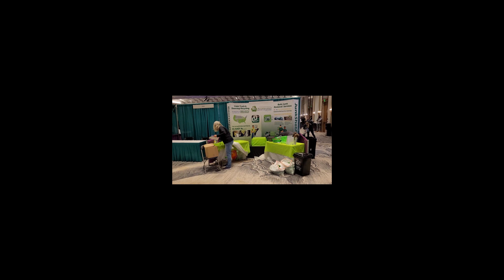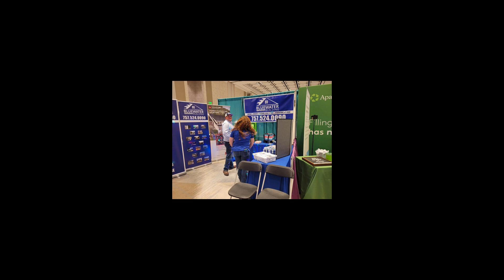VAMA EVENT 2023 - Hilton Norfolk The Main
JUNK SHOT & DOORSTEP DETAILS

Richmond Area, Williamsburg, Newport News, & Hampton

Additional Coverage in Norfolk, Chesapeake, & Virginia Beach

Corporate Office in Tampa FL - Accelerated Waste Solutions